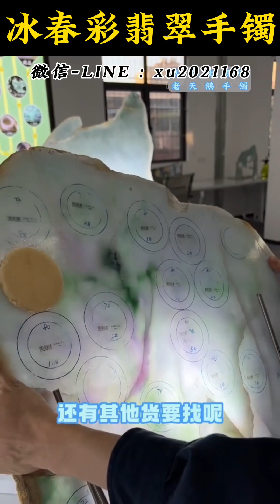起货成品春彩美死啦！翡翠